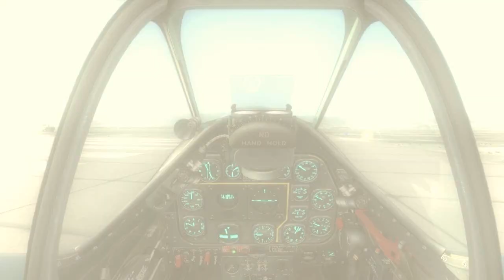DCS P51D Mustang, Strafing trucks! - High Graphics!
A quick take off, strafe and then land recording. This was recorded with full realism enabled (default take off and auto rudder assists disabled).

Note: this is still in beta =)